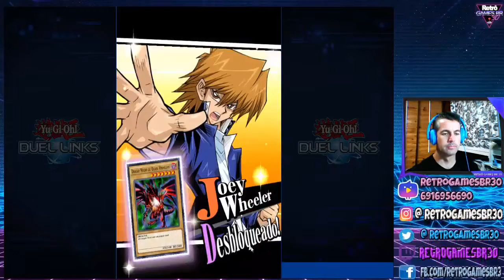[🔵Hora do Duelo ] Yu-Gi-Oh Duel Links - Recomeçando o Game - Continuo [Votem no Card!]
Fala Pessoal, mais um vídeo especial para vocês, dessa vez recomeçando,. novamente, outra vez a série de Yu-Gi-Oh Duel Links!

▬▬▬▬▬▬▬▬▬▬▬ஜ۩۞۩ஜ▬▬▬▬▬▬▬▬▬▬▬▬▬
▬▬▬▬▬▬▬▬▬▬▬ஜ۩۞۩ஜ▬▬▬▬▬▬▬▬▬▬▬▬▬
▬▬▬▬▬▬▬▬▬▬▬ஜ۩۞۩ஜ▬▬▬▬▬▬▬▬▬▬▬▬▬
Face: retrogamesbr3
▬▬▬▬▬▬▬▬▬▬▬ஜ۩۞۩ஜ▬▬▬▬▬▬▬▬▬▬▬▬▬

▬▬▬▬▬▬▬▬▬▬▬ஜ۩۞۩ஜ▬▬▬▬▬▬▬▬▬▬▬▬▬
DEMAIS PARCEIROS NOS COMENTÁRIOS!